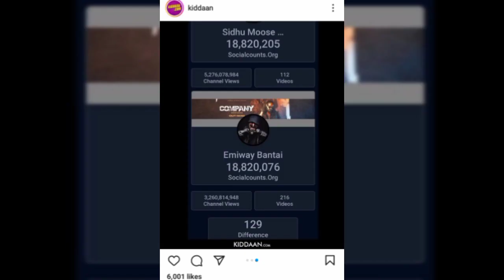Sidhu moose wala New song | Emiway bantai Talking about Sidhu moose wala latest news today